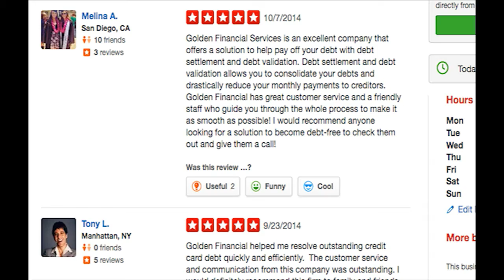Best Debt Relief Services at Golden Financial Services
National debt relief services are a phone call away, at Golden Financial Services. Debt relief programs can be life-changing. Magic is just an illusion to the eye. There is no magic wand to get rid of debt. However, at Golden Financial Services our programs are like magic. We use the federal laws to assist consumers with resolving debt. To the average eye, it's like magic for our clients to see their debt just go away. People call us up and are taken through a few short, simple steps. Once approved, we will contact each client to gather preliminary information, credit reports and letters. Over 12-18 months, our clients will start receiving confirmation that the debts are no longer legally collectible. Next, their credit report is addressed, and customers start receiving confirmation as negative marks fall off their credit.

If there is any issue with resolving a debt, a client will pay NOTHING.

With credit repair and money back guarantees included, it's almost too good to be true, but it is true. You can see Golden Financial Services has an A+ BBB rating, and that's not because of our looks, it's because of our programs and the success the programs bring for consumers all across America.

Need customer service? Customers can call in and get a customer service expert on the phone, someone from our customer service center in the United States. We don't just hire anyone at customer service; these are the most talented debt experts in the industry that are all highly trained.

There are also debt settlement and consolidation programs available at Golden Financial Services, where debt relief is a phone call away, call today, or visit us